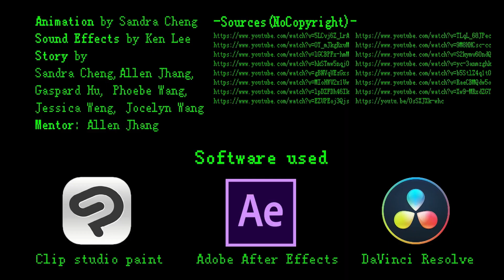Rechargeable | 2023 Digital Animation Award - Team8725